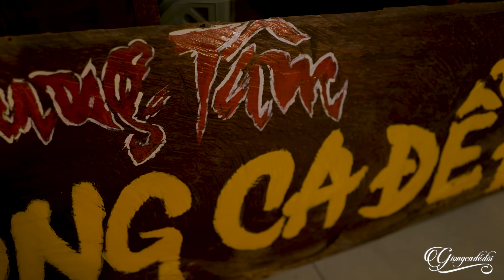Nghe Thử Đi Bạn Sẽ Nghiện Nó Đấy - Tổng Hợp Những Bài Hát TRIỆU VIEWS Hay Nhất Quang Lập Thu Hường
Lời bài hát - Sáng tác:
ĐÂY LÀ KÊNH YOUTUBE CHÍNH THỨC DUY NHẤT CỦA CA SĨ QUANG LẬP